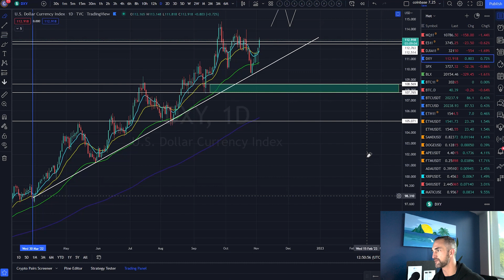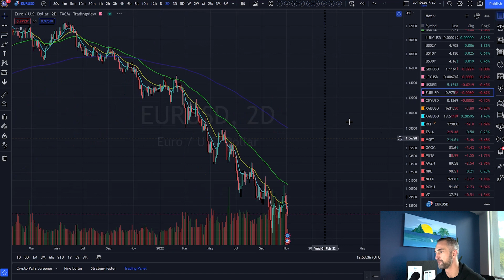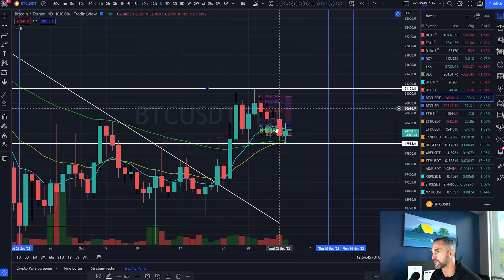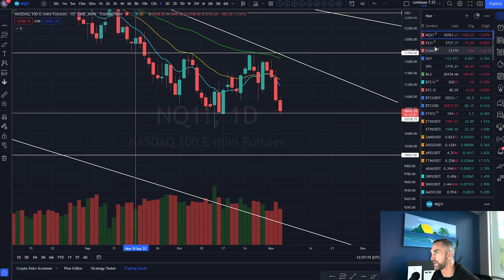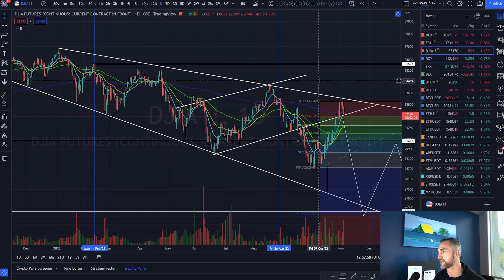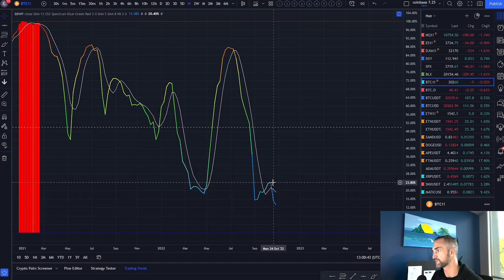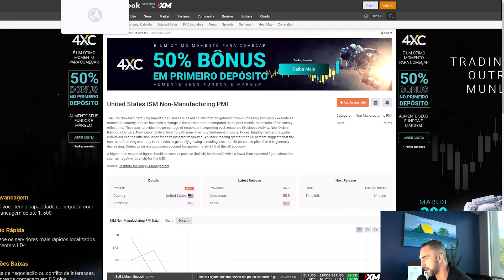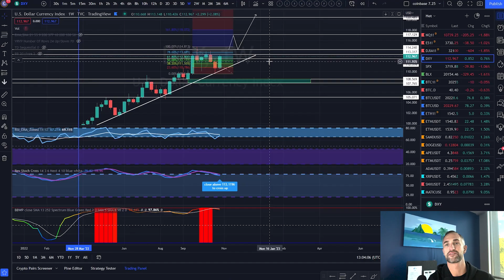CRYPTO PRICE MOVEMENT TODAY'S TECHNICAL ANALYSIS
Why stocks will crash 50%

Follow My Personal Instagram Here: For Weekly Market Updates!